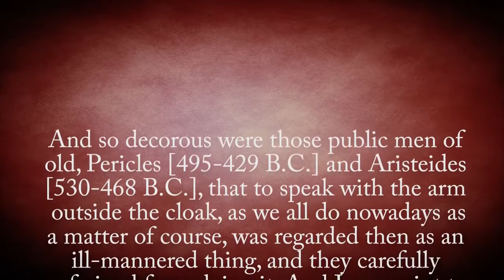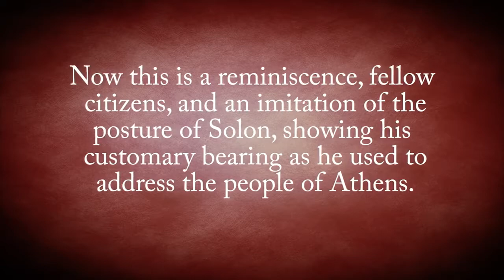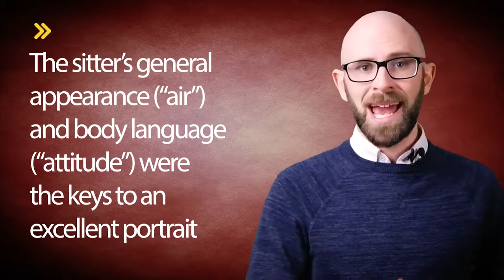Why Did People Stick One Hand in Their Jackets in Old Photographs